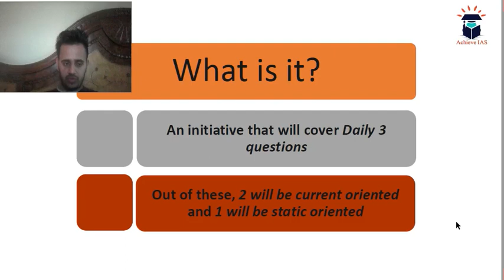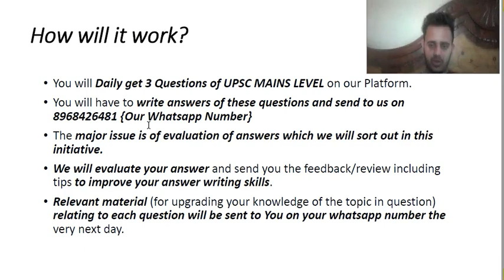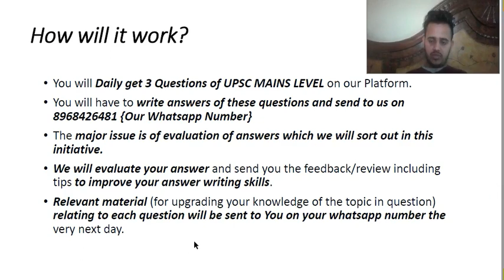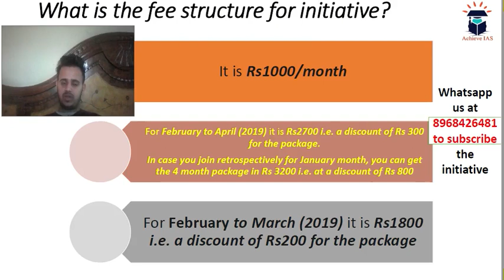Daily Mains Practice, 9 Feb, Target UPSC CSE Prelims cum Mains 2019, Achieve IAS